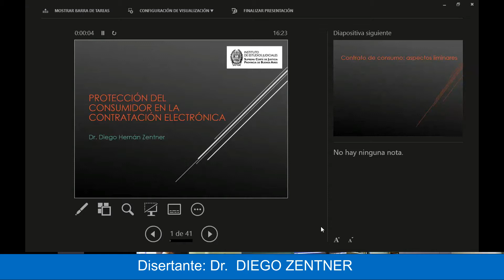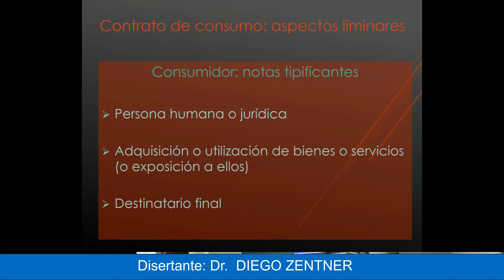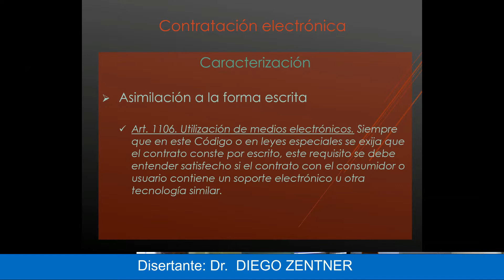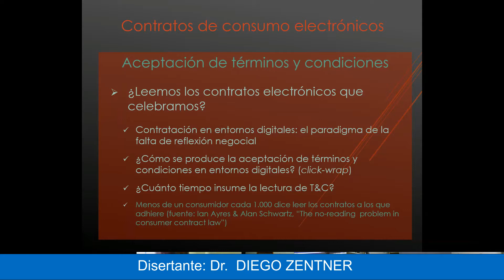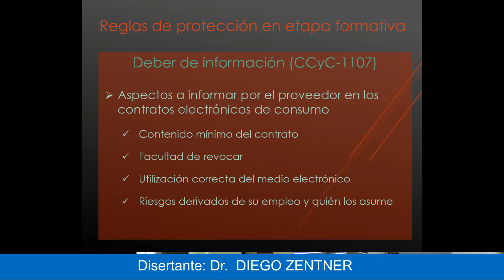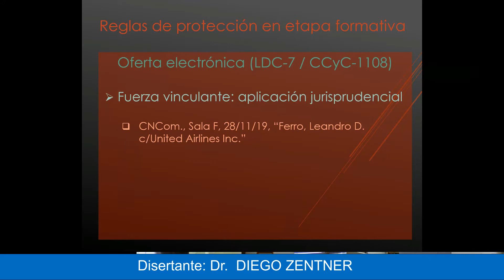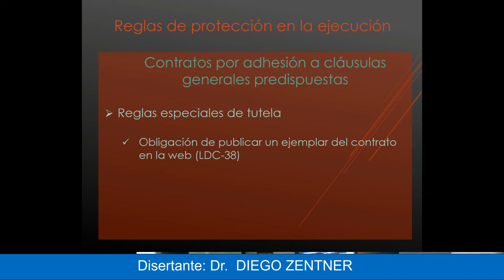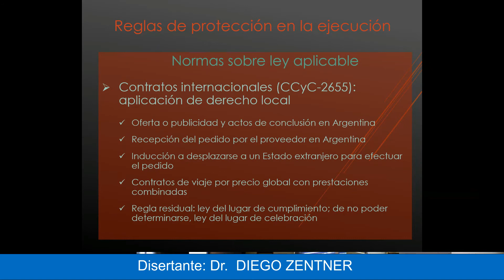CONTRATOS DE CONSUMO POR MEDIOS ELECTRÓNICOS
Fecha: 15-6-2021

Disertantes: Dr. DIEGO ZENTNER

                     Consejo Departamental de Mercedes